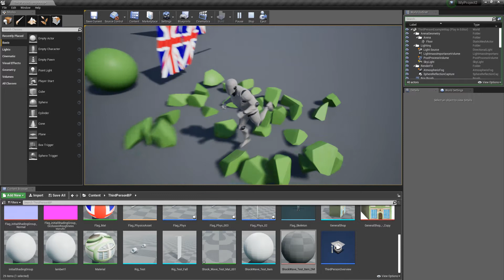More UE4 Physics Tests